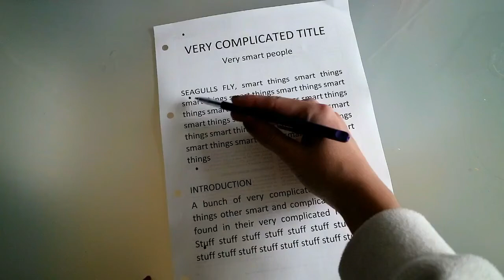Confessions of a PhD student: Procrastination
Did you procrastinate this week ??

I am a phd student and I have!

"Procrastination is the avoidance of doing a task that needs to be accomplished. Sometimes, procrastination takes place until the "last minute" before a deadline." (Source: Wikipedia)

I´m pretty sure most people have been there, and know how frustrating it is sometimes, when we know that we must have something done, however we just do not seem to push our mind in that direction.
 In a phd students life procrastination is normally really unwelcome and can be really frustrating. This is just a small confession on how that actually happened to me more often than normal this last week.